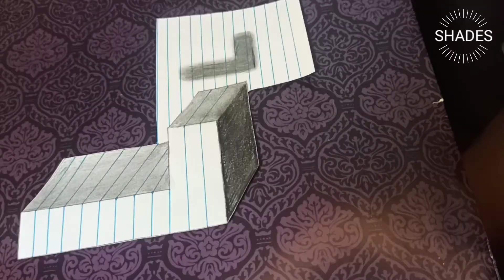3D illusion drawing letter L - Very easy step by step guide |How to draw 3d letter L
3D illusion drawing letter "L" -
 Very easy step by step guide | how to draw 3D alphabet F / SHADES

3D illusion drawing letter L - Very easy step by step guide |How to draw 3d letter L

 Anamorphic illusion on paper

Learn how to draw 3d letters very easy
How to draw 3d letter "L"